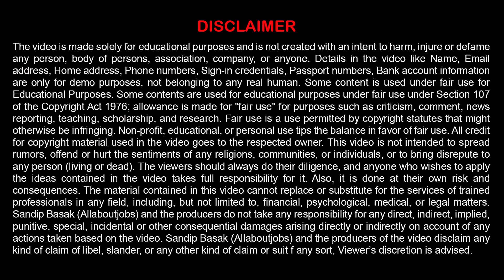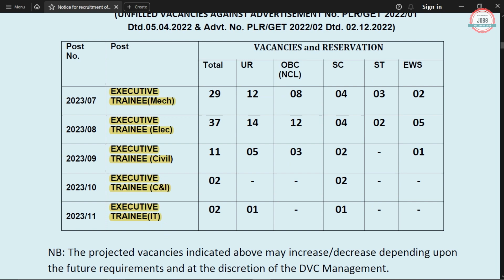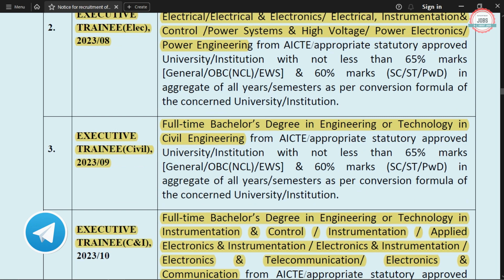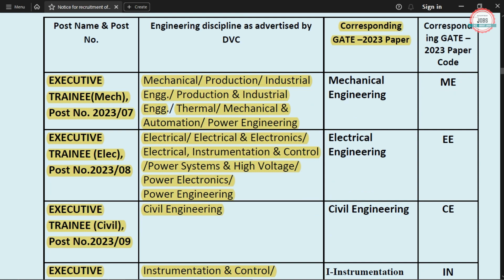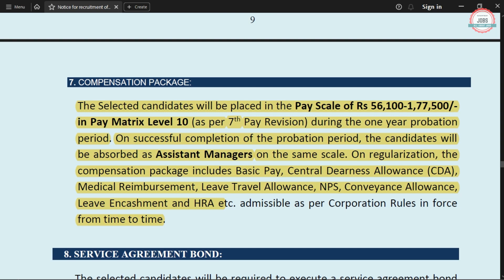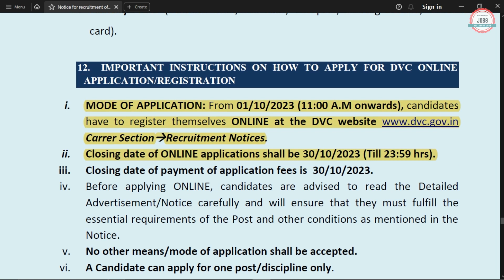Ministry of Power Recruitment 2023|Freshers|CTC ₹ 12 Lakhs| Permanent Job|Vacancy 91| Govt Jobs 2023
Damodar Valley Corporation (DVC) has Inviting Online Application Form for the Recruitment of Executive Trainee. Those candidates are interested in the following process of DVC Executive Trainee Recruitment 2023 & complete the required eligibility criteria can watch the full video and Apply Online for DVC ET Recruitment 2023

🟡 Buy Books:-

dvc recruitment 2023
dvc executive trainee recruitment 2023
dvc et recruitment 2023
dvc executive trainee 2023
dvc executive trainee without gate 2023
dvc executive trainee syllabus
dvc executive trainee salary
dvc recruitment 2023 junior engineer
dvc ae recruitment 2023
dvc assistant engineer recruitment 2023
dvc recruitment 2023 form fill up
dvc recruitment 2023 je
dvc je recruitment 2023
dvc junior engineer recruitment 2023
dvc je vacancy 2023
dvc new vacancy 2023
dvc je syllabus 2023
dvc je notification 2023
dvc recruitment through gate 2023
dvc recruitment 2023 result
dvc get recruitment 2023
dvc graduate engineer trainee recruitment 2023
dvc get notification 2023
dvc notification 2023
dvc get 2023
dvc job vacancy 2023
dvc vacancy 2023
dvc jobs  2023
Damodar Valley Corporation Recruitment 2023
Damodar Valley Corporation Vacancy 2023
dvc get online form 2023
dvc graduate engineer trainee 2023
dvc recruitment 2022 through gate
Damodar Valley Corporation gate 2023
Damodar Valley Corporation job
Job vacancy 2023
allaboutjobs